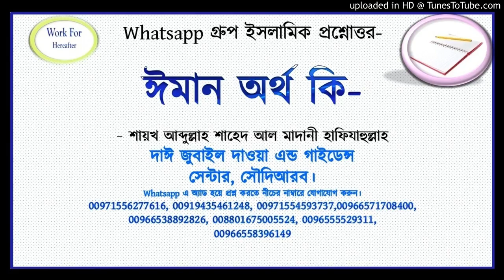ঈমান অর্থ কি-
Whatsapp গ্রুপ ইসলামিক প্রশ্নোত্তর-

- শায়খ আব্দুল্লাহ শাহেদ আল মাদানী হাফিযাহুল্লাহ
দাঈ জুবাইল দাওয়া এন্ড গাইডেন্স
সেন্টার, সৌদিআরব।
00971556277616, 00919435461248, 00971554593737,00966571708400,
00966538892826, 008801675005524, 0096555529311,